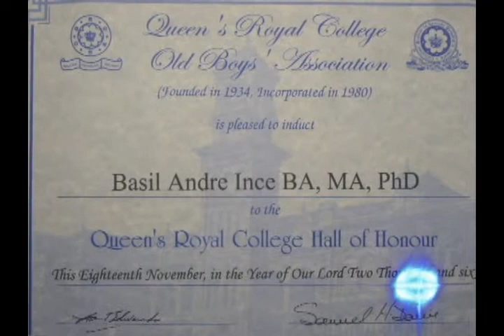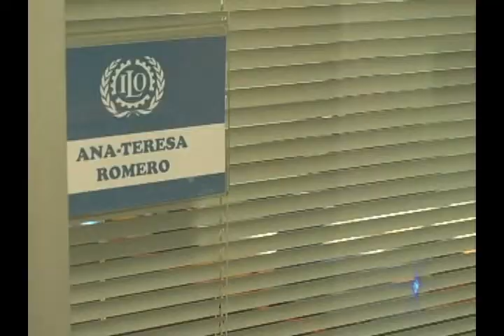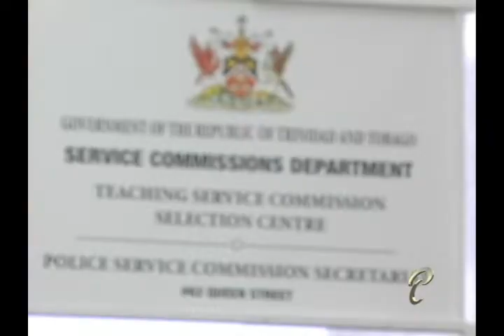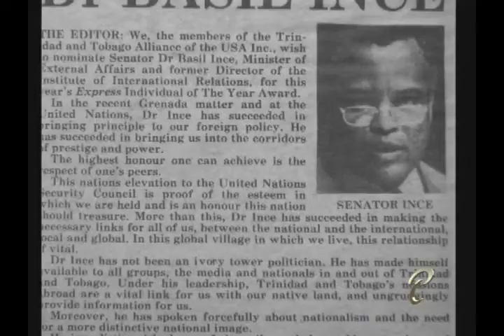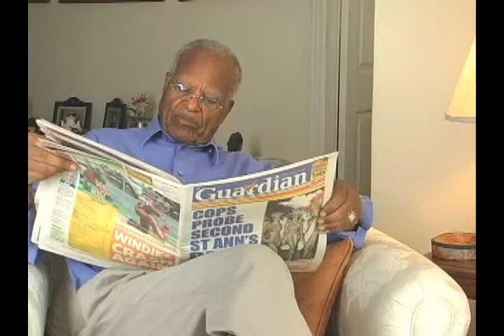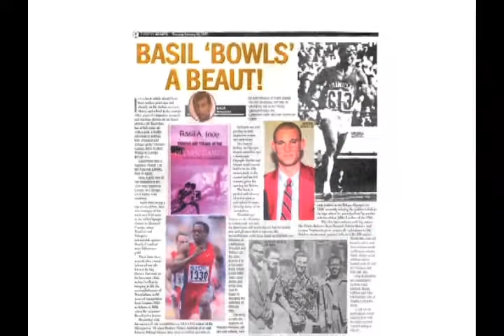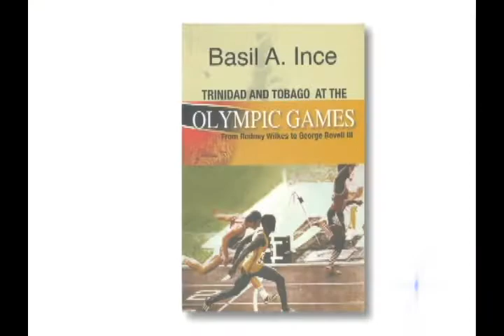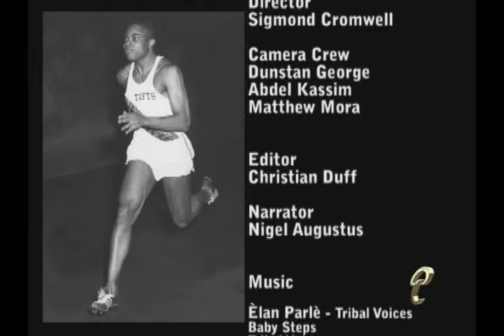Parliamentary Personalities - Dr. Basil Ince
Parliamentary Profile on former Member of Parliament Basil Ince.